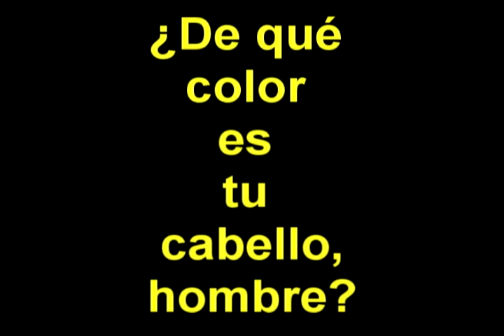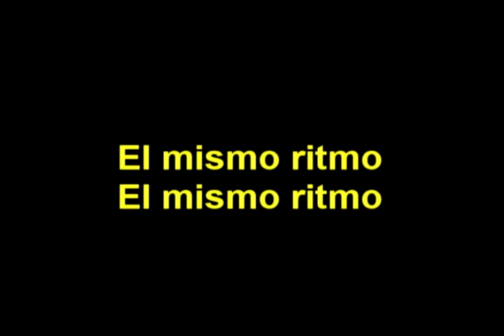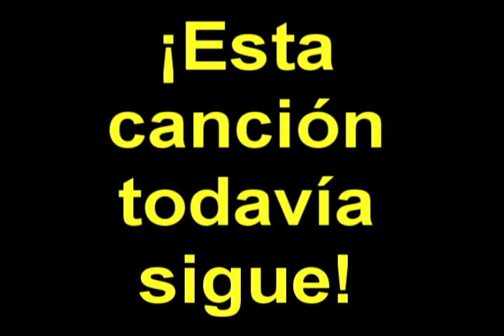Seth Rollins 'The second coming' parodia Subtitulada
░░▒▒▓【★☆♫♪★☆ҳ̸Ҳ̸ҳИιҜØ†ΔҚЄЯҳ̸Ҳ̸ҳ☆★♫♪☆★】▓▒▒░░
Favor de leer la descripción, es importante:

Últitamente Youtube ha estado muy duro en cuanto a los derechos de autor, por ende me ha estado bloqueando muchas traducciones a nivel mundial, muchas aunque les ponga un marco son bloqueadas también, entonces lo que hago es subir las traducciones rechazadas a mi cuenta de facebook, y también las que tienen un marco para no ser eliminadas, si quieres ver dichas traducciones, te invito a que des like a mi página de facebook, eso es todo por el momento, saludos a todos =) -NT